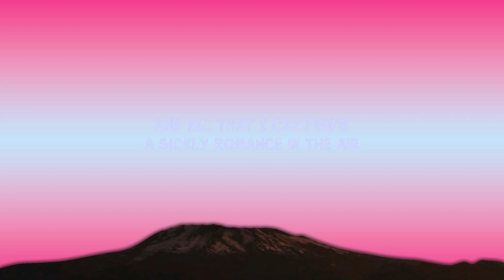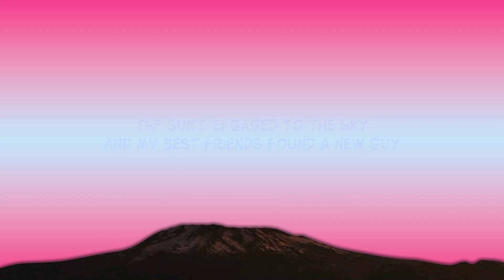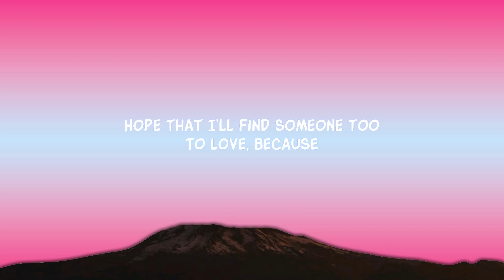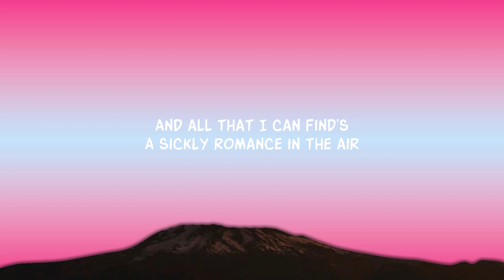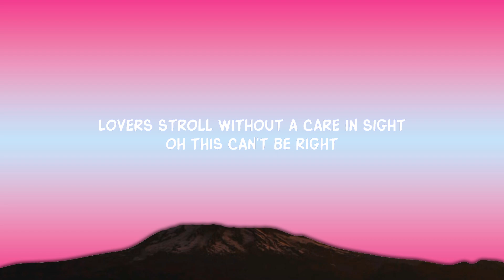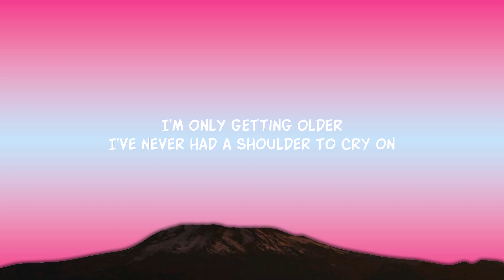Laufey - Falling Behind (Lyrics)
Song Lyrics:

Moved out to a new city
June is dawning down on me
And all that I can find’s

A sickly romance in the air
Lovers stroll without a care in sight
Oh this can’t be right..

Cause the sun’s engaged to the sky
And my best friends found a new guy
I'm only getting older
I've never had a shoulder to cry on
Someone to call mine
Everybody’s falling in yêu
And I'm falling behind

Touched the ocean fell right in
Stepped outside and burned my skin
My life wont go my way

Bossa nova in my room
Hope that I’ll find someone too
To yêu, because

The sun’s engaged to the sky

Everybody’s falling in yêu but me

Lyric video for Falling Behind by Laufey  on Dan Music

Experience the soulful melodies of Laufey's hit song "Falling Behind." Dive into the heartfelt lyrics that resonate with the feeling of longing and the essence of yêu in today's world. Featured as a trending TikTok song, this jazzy-pop track from Laufey's debut album captures the emotions of many.